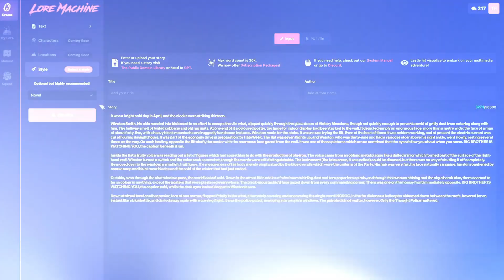텍스트 입력만 하면 자동으로 웹툰을 만들어주는 AI 출시 - Lore Machine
로어 머신은 텍스트로부터 멀티미디어 웹툰을 제작할 수 있는 Ai 도구입니다.
사용자는 이 도구를 통해 자신의 이야기를 시각화하고 다양한 형식으로 전환할 수 있습니다.
믹스미디어 그래픽 노벨과 애니메이션을 생성하여 전 세계의 다양한 언어와 문화에 다가가는 창의적인 콘텐츠를 만들 수 있습니다.

✔️ 자세한 설명은 고정댓을을 확인하세요~